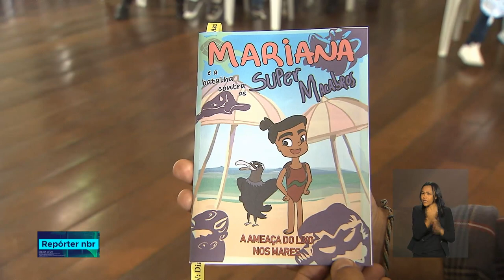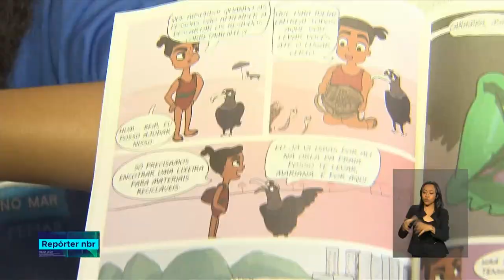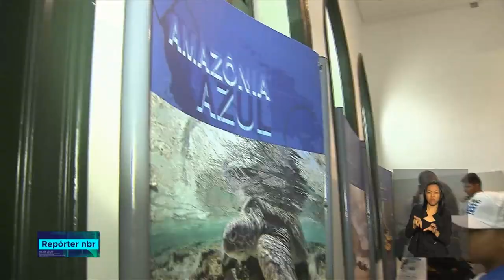Marinha lança revistinha com a história da menina Mariana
REPÓRTER NBR - 26.10.18: há dois anos a  menina Mariana criou um mutirão para retirar o lixo das praias. A história e foi parar nas paginas de uma revistinha. O lançamento da cartilha foi promovido pela Marinha no Rio de Janeiro.